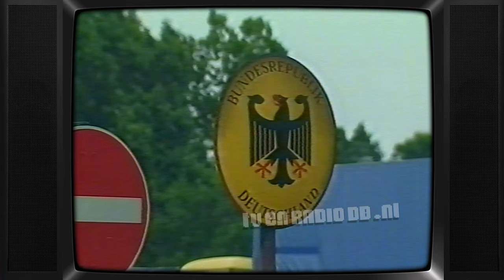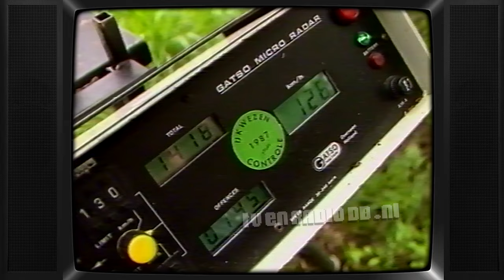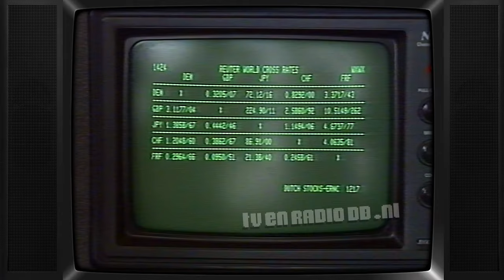TV: NOS Journaal (19880713) - 2400uur Journaal met Noraly Beyer (incl Nederland 2 Eind Klok)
Uitgezonden op 13 juli 1988.